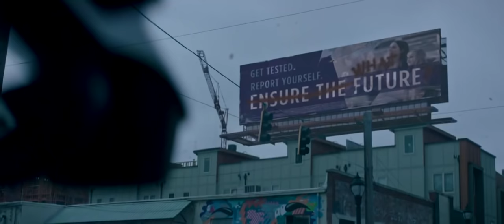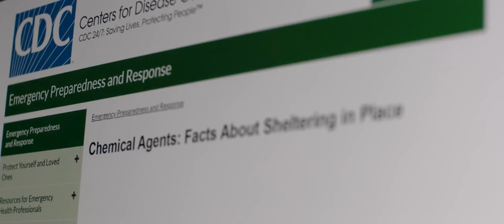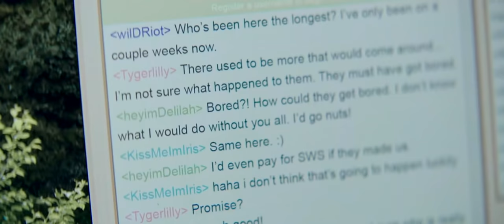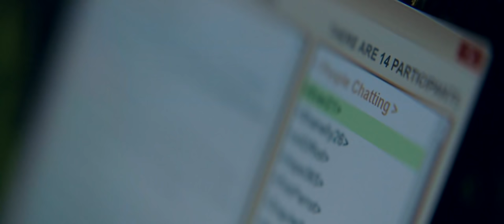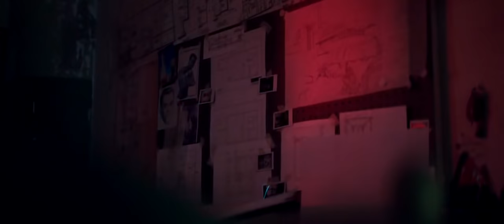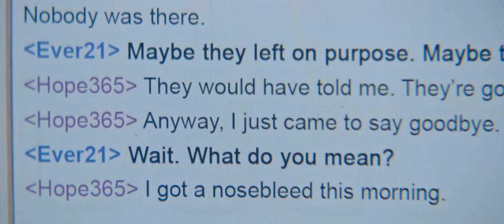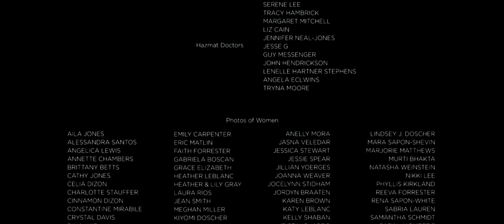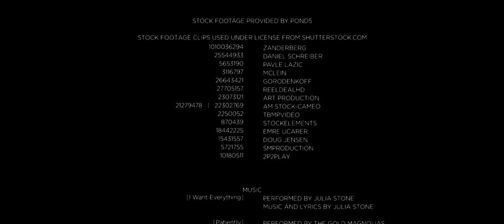procurada (2020) filme completo dublado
(ficção)
um vírus mortal está matando todas as mulheres do mundo. Como a jovem Eva (Freida Pinto) sobrevive, ela passa a viver escondida com seu marido, Will (Leslie Odom Jr.). Quando pessoas descobrem que ela ainda está viva, agentes do governo e caçadores de recompensa passam a caçá-la, e o casal embarca numa fuga perigosa.